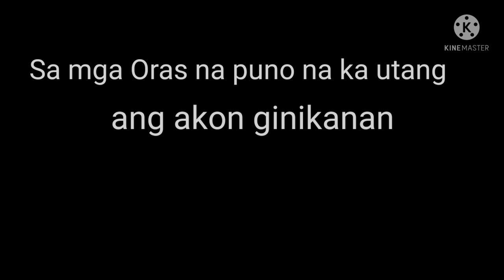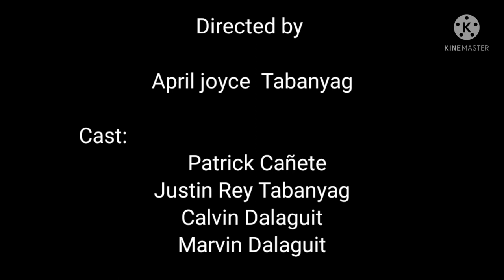REBELDE Short film ( Part 1 )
Ang Pag REBELDE sang Mag ulotod Tungod  sang pag watakwatak sang ila nga Pamilya💔 Kag Wala iloy nga Naga Gabay sa ilaa Pagdalagko